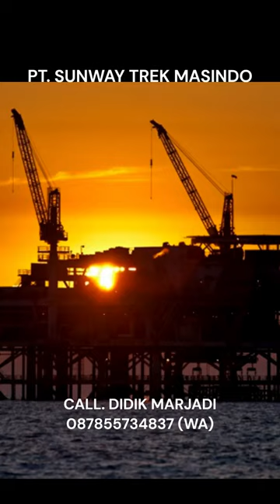rubber hose sunflex offshore and onshore